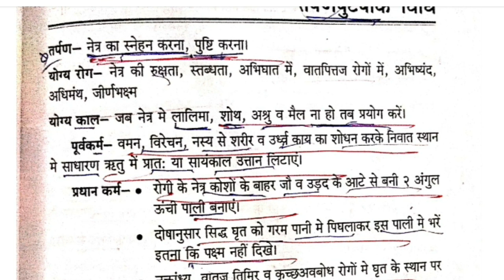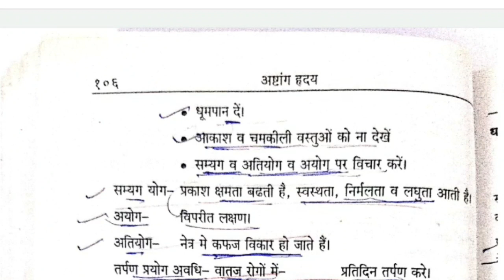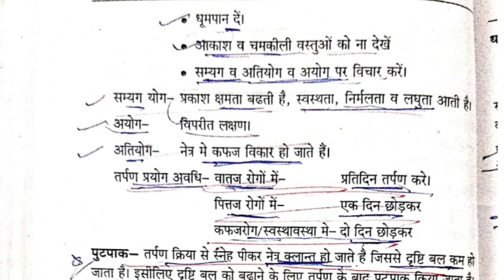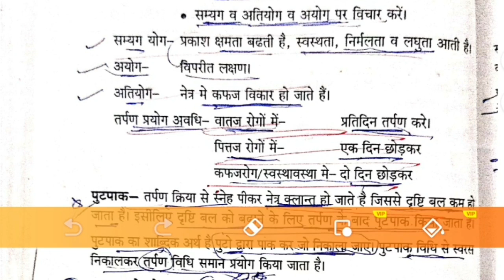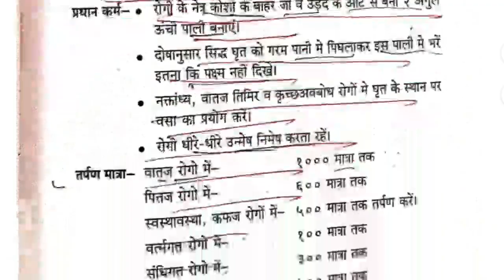अष्टांग हृदय अध्याय तर्पण विधि | Ashtanga Hridaya Chapter 24 th Lecture in Hindi | Bams Lecture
Physiology & Ashtanga & Anatomy & चरक संहिता  & sanskrit & padart Vigyan ke Complete Courses ke Lecture Video  ke liye group me jude aapko Sabi link Systematic tarikr se milenge 💥💥

🙏Welcome Friends My Group🙏

 Ayurveda News
 BAMS News
 Ayurveda Medicine
 Ayurveda Treatments
 Motivation Speech Video
 Ayurveda motivation
 Ayurveda Knowledge video ,
 Ayurveda Anatomy
 Ayurveda Physiology
 Ayurveda Nuskhe
 Gharelu Ilaaj